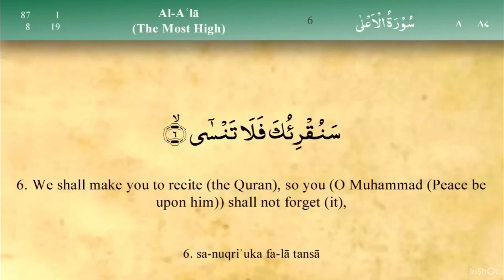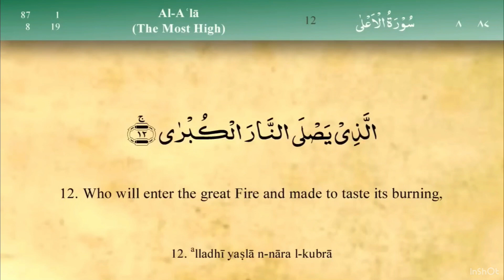Surah Al - Ala | Mishary Rashid Alafasy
This video is to get people to listen to this beautiful recitation and memorize the whole Surah in sh Allah.

Reciter - MisharyRashidAlAfasy
Surah- Surah Al - Ala
Book - Quran